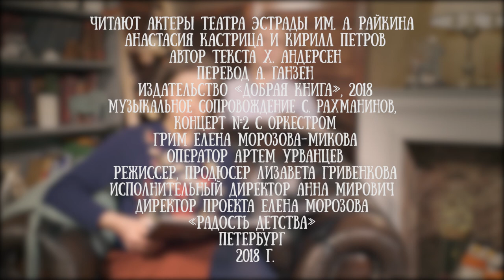Анастасия Кастрица и Кирилл Петров читают сказку "Снежная королева" Ханса Андерсена, часть 3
Снежная королева - сказка Ханса Кристиана Андерсена в 7 главах,  впервые опубликованная 21 декабря 1844 года.
Это одна из самых длинных и самых популярных сказок Андерсена.

Согласно биографу Кэрол Роузен, прототипом Снежной Королевы с её холодным сердцем стала неразделённая любовь Андерсена к оперной певице Йенни Линд.